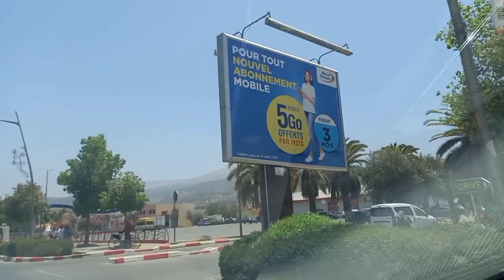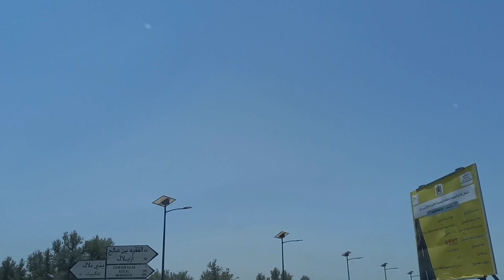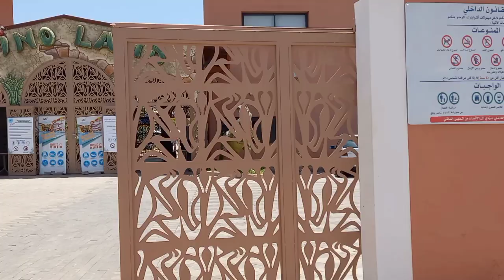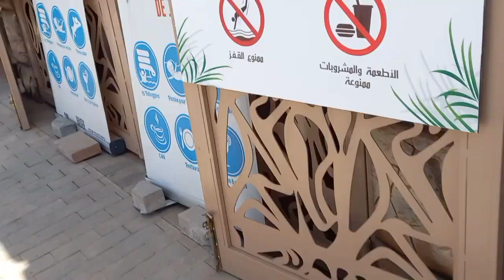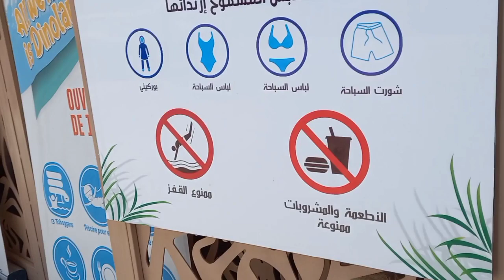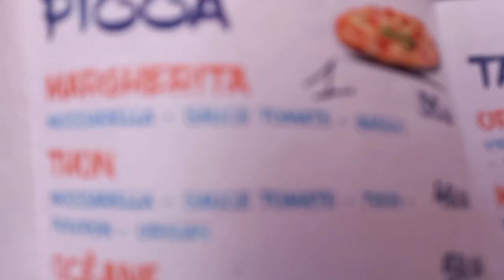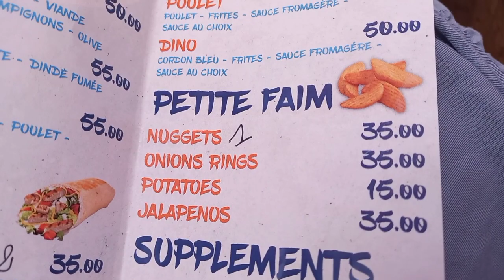طريق اكوا بارك بني ملال، دينو لاند،كلما تريد معرفته عن اكبر مسبح في مدينة بني ملال ثمن دخول..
اكبر مسبح في مدينة بني ملال
دينو لاند